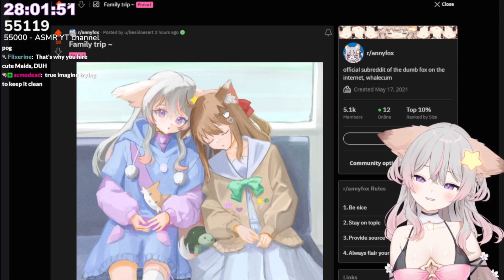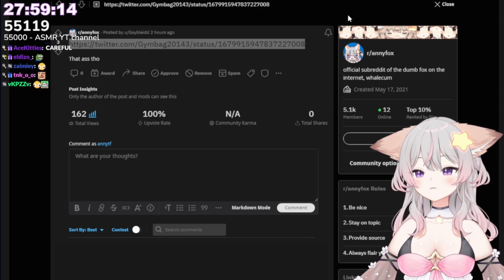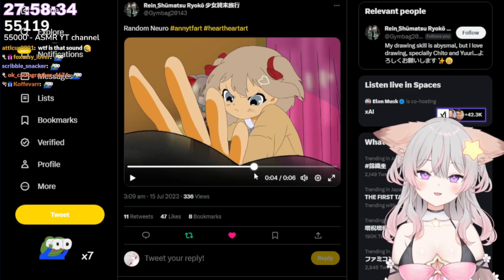Mama Anny reacts to art of her and her lovely AI daughter